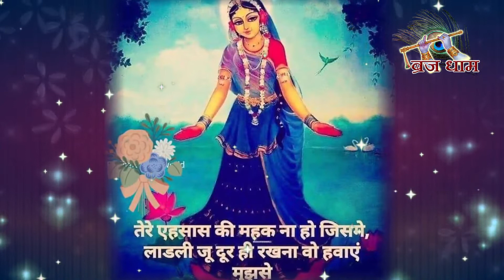Hameto Ali Lalison Kaam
Recorded Live Satsang webcasted on 03/01/2021 by Sushree Braj Shankari Devi at Braj Dham
Braj Dham